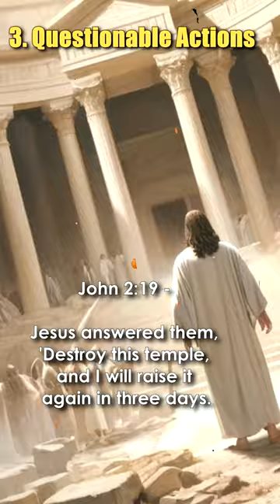Why did Jesus' own relatives believe he had lost his mind: Questionable Actions - Short #3 - 11.ai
🙏✝️👨‍👩‍👧‍👦 Explore the intriguing question of why Jesus' closest relatives thought he had lost his mind in this thought-provoking video. Delve into nine compelling reasons behind their perception, shedding light on the complexities of Jesus' earthly ministry.📖🙏 Join us in uncovering the misunderstood Messiah and gain deeper insights into his divine mission. 🙏✨ 💖

Your journey to a life of faith and blessings begins now.🌟 Stay Faithful and Be Blessed! 🌟As we conclude this sacred journey, may these affirmations resonate within your heart. Thank you for being part of our Faithful Mindfulness community. Stay faithful, embrace the transformative power of Psalms, and be blessed. 🌈💖____________________________________________

Background Music By Youtube LibraryStock Materials ( photos, footages and videos) AI Voice Generator: 11.ai